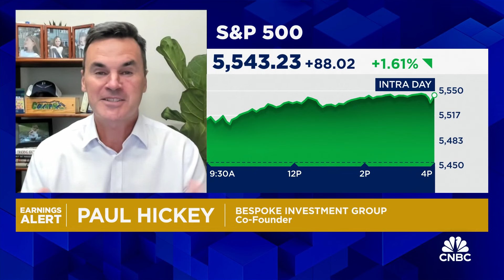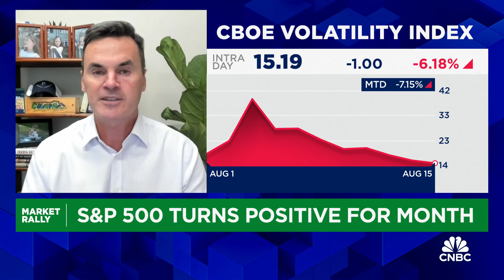Citi's Scott Chronert discusses why he is playing growth stocks as a defensive trade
Paul Hickey, Bespoke Investment Group co-founder and Scott Chronert, Citi U.S. equity strategist, joins 'Closing Bell Overtime' to talk the day's market action.